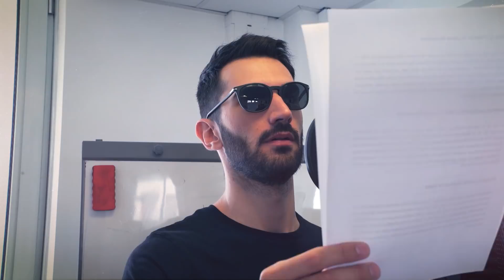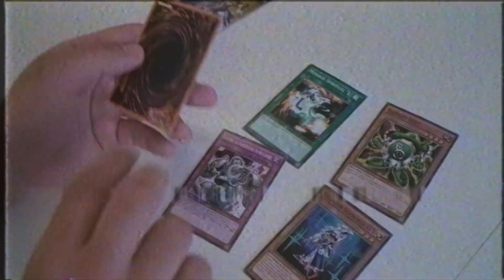Top 5 des histoires vraies qui mériteraient un film, et un oscar !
On a sélectionné pour vous 5 histoires tellement folles qu'elles devraient toutes avoir leur propre adaptation cinématographique, allez les réals de France, on va chercher l'oscar !

Écriture : Nostromo
Réalisation : Nyalatovah